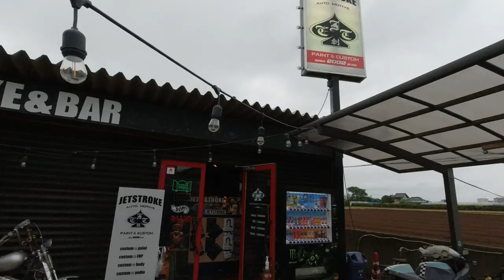【ハイエース 完全復活！】潰れたお尻が美しく仕上がりました♡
入庫から約１ヶ月かけてハイエースが完全復活しました。
今回、リアゲートが潰れた際に窓ガラスも粉々に砕けてしまったため、日常使用が危険と判断したジェットストロークさんは、現在たくさんの予約車で埋まっているところ、空き時間を使って少しづつ修理する方法を提案してくれて、そして約１ヶ月もの間、BOSSの営業車を代車として無償貸与してくださりました。
お客様の状況を見て柔軟な判断と対応をしてくれる、それが民間業車の魅力であり本質であるとBOSSは言います。

次回は絶対にハイエースのオリジナルカスタムで相談したいと思います。
サンキューJET STROKE!
【JET STROKE customcar company】
所在地 千葉県鎌ヶ谷市初富178-2
営業時間 ＡＭ10：00 ～ＰＭ7：00
定休日 祝日・祭日・第一木曜日